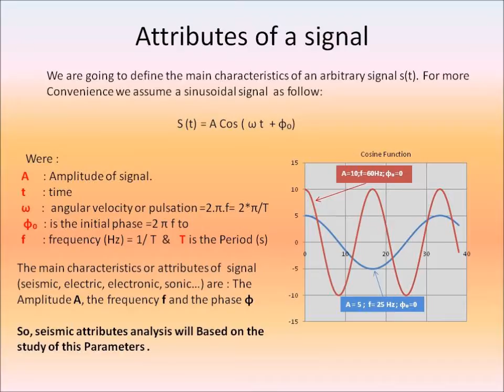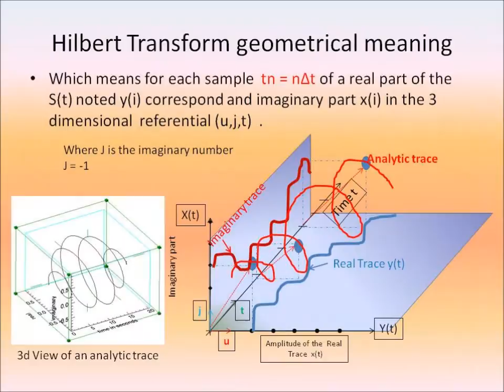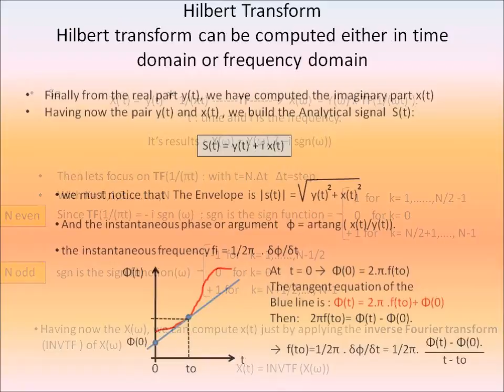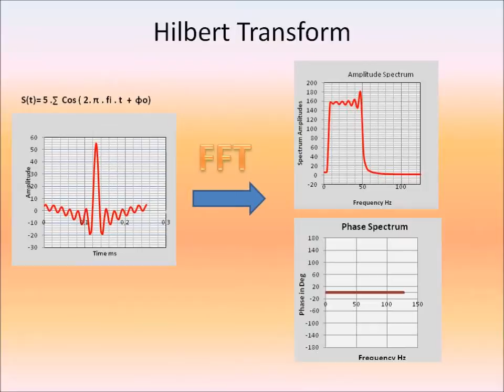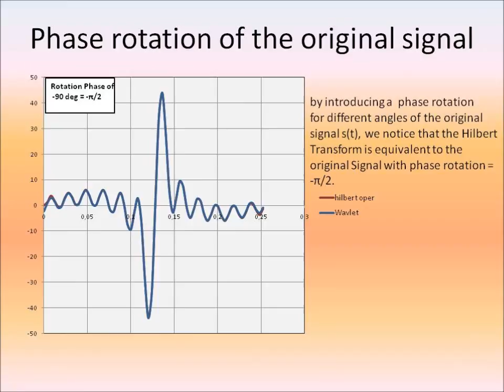Geophysics : Hilbert transform using Excel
just use pause to read all the slides at your convenience, sorry i have to make my movies little bit shorter.